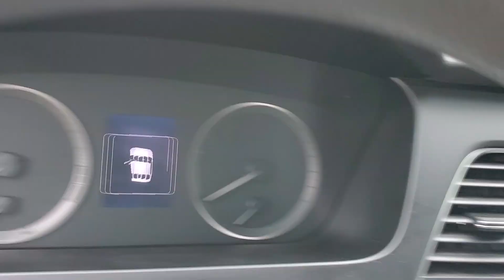2016 Hyundai Sonata PN3216